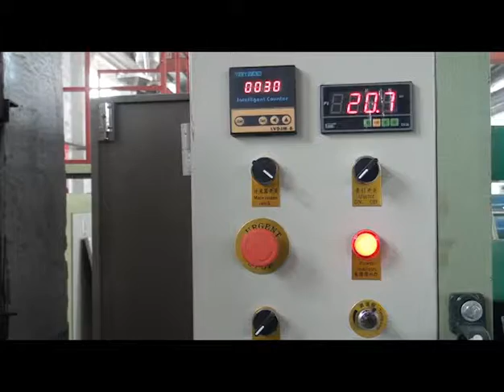PS foam sheet machine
Sales Manager: Danny Zhang
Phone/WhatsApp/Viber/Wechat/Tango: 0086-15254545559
Skype: zhang.danny2
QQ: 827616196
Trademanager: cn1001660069